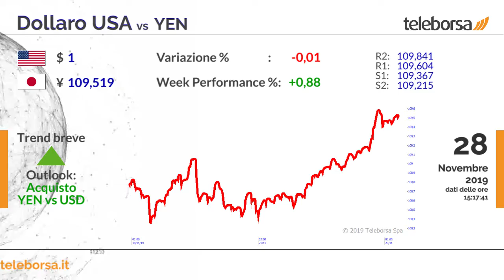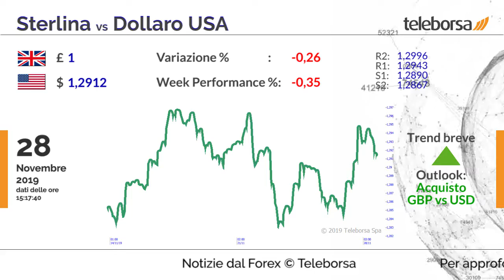Notizie dal Forex 28 novembre 2019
EUR/USD
L'euro si muove moderatamente al ribasso nei confronti del biglietto verde. Il cross euro dollaro USA quota 1,1005 dollari, con la prima area di supporto vista a 1,0988. Si rafforza la fiducia dell'economia di Eurolandia nel mese di novembre, con l'indice risultato pari a 101,3 punti.

USD/YEN
Il biglietto verde scambia al rialzo nei confronti dello yen. Il cambio dollaro USA Yen quota 109,51, con un miglioramento verso la prima area di resistenza stimata a 109,84. La fiducia dei consumatori americani si è attestata a 125,5 punti a novembre, in calo per il quarto mese consecutivo.

GBP/USD
La sterlina è stabile nei confronti del biglietto verde a quota 1,2912 dollari. Un miglioramento del cable potrebbe aprire al nuovo livello di resistenza visto in area 1,2943 dollari. Gli investitori sembrano aver ben accolto il possibile scenario di una Brexit concordata con l'Europa nei tempi previsti, entro il 31 gennaio 2020.

EUR/YEN
L'euro consolida al rialzo nei confronti dello yen. La coppia scambia a 120,53, con la nuova area di resistenza vista a 120,91. Brusco calo dei consumi in Giappone, con le vendite al dettaglio diminuite del 7,1%, rispetto allo stesso periodo dell'anno precedente.

Sui social